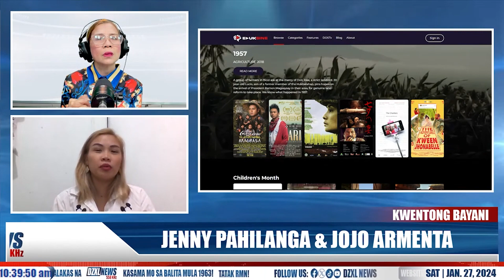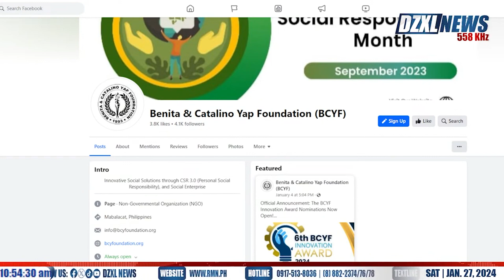KWENTONG BAYANI 01 27 2024 10 00 A M 11 00 A M